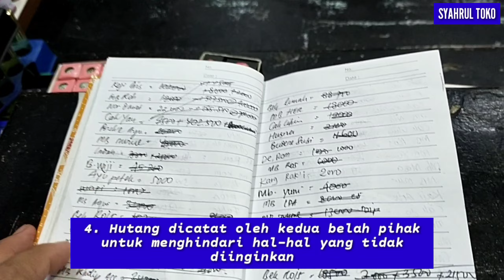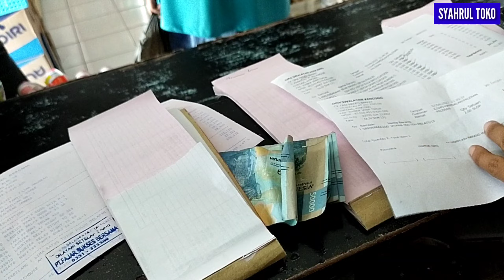TIPS MENGATASI PELANGGAN YANG SERING HUTANG DIWARUNG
Halo juragan
Kali ini saya kupas masalah hutang ditoko sembako, ini konten adalah tips mengatasi pelanggan yang sering hutang diwarung sembako dan solusi jika ada pelanggan yang suka hutang diwarung kita,serta kelebihan dan kekurangannya.
Semoga bermanfaat
Salam santun